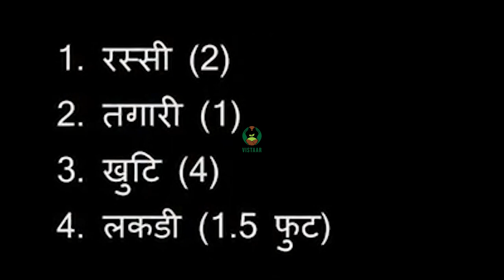मक्का की कतार में बुवाई के फायदे भाग 1